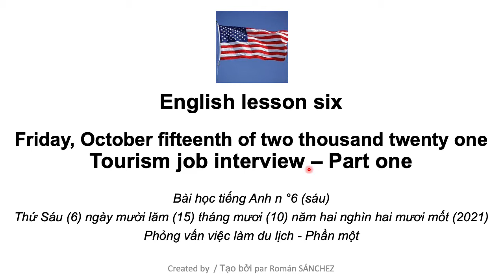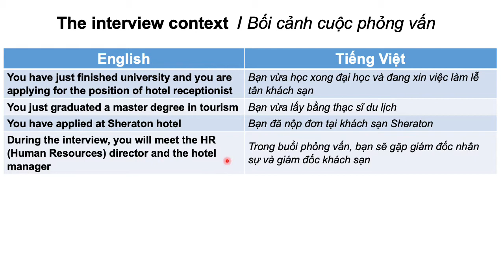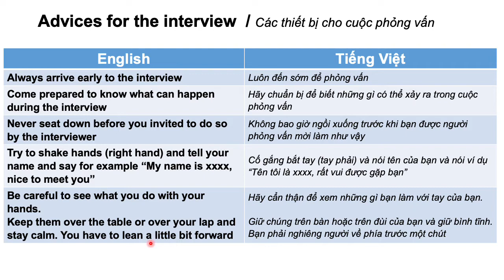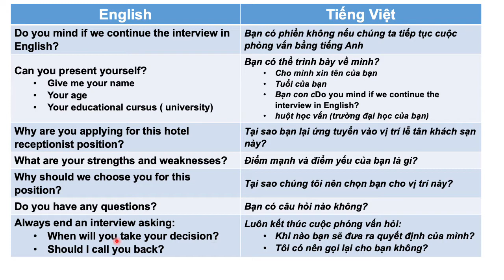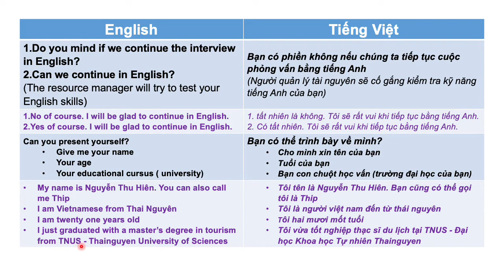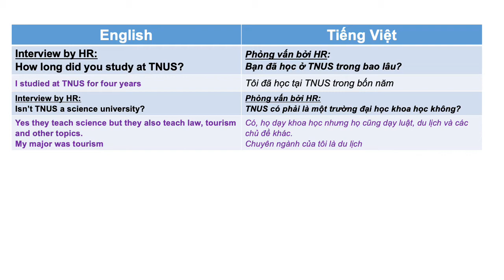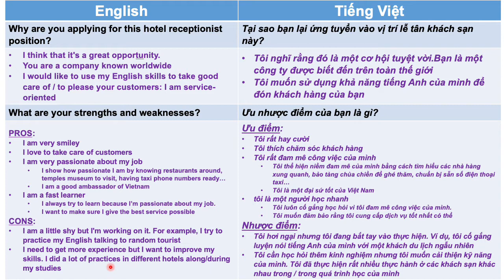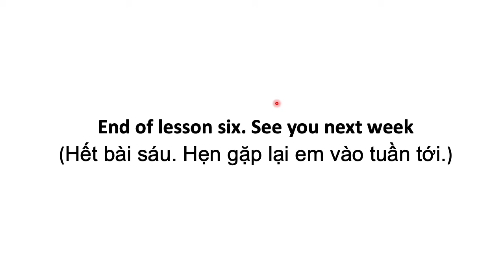6 English lesson six Job interview Part 1 EN VN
Khóa học tiếng Anh cho trình độ trung cấp. Mục tiêu của khóa học là hỗ trợ học viên của tôi và sửa lỗi phát âm của họ, cho phép họ đối thoại khá nhanh bằng cách đặt họ vào các tình huống thực tế (giới thiệu bản thân, phỏng vấn xin việc, tại nhà hàng, khách sạn , thị trường ...), cung cấp cho họ những điều cơ bản về ngữ pháp. Tôi đưa ra những bài học riêng